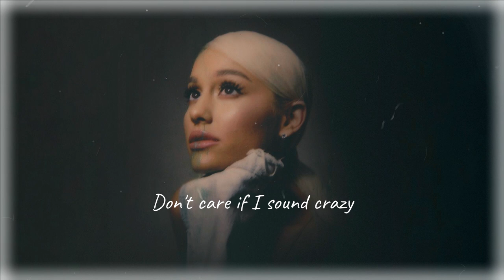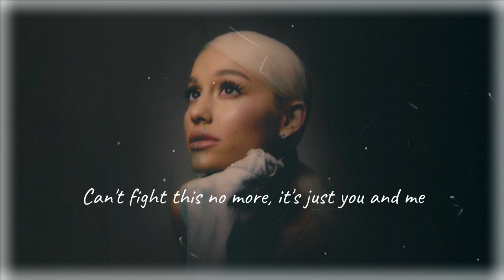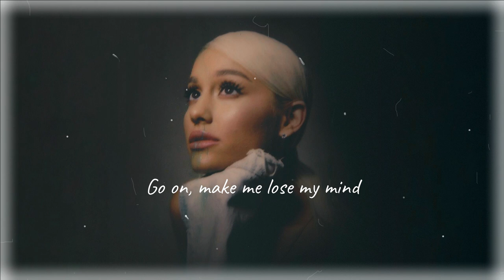Ariana Grande - Stuck with u (Lyric Cover)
Hi everyone,
Thank you so much and God bless y'll!

Sound Effects from Filmora 9: Just with you by Little Maps

Video App Editor: Filmora 9